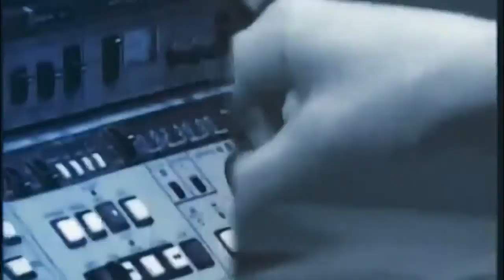BKTV LICA: To nije samo televizija vec jedna velika PORODICA